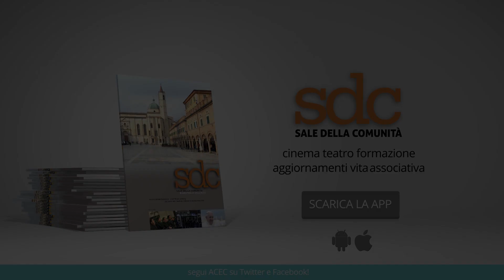TI PRESENTO SOFIA di Guido Chiesa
Paolo Perrone di Filmcronache recensisce TI PRESENTO SOFIA di Guido Chiesa, in sala dal 31 ottobre.